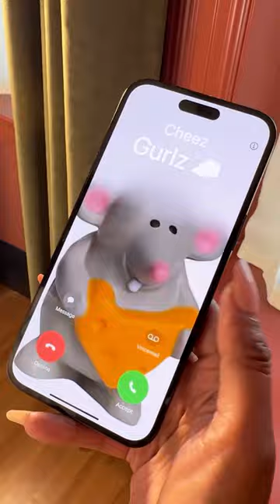RHONY Season 15. It's there.